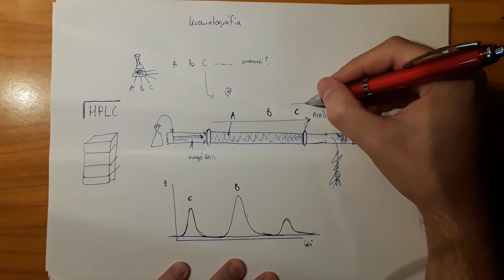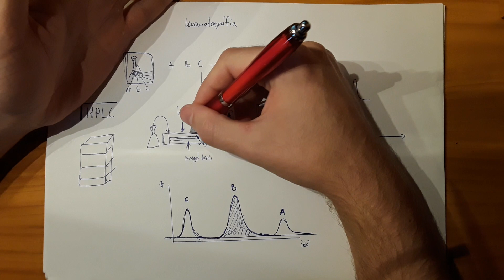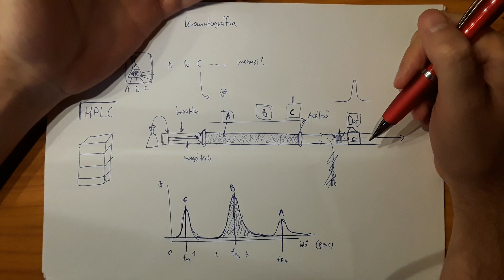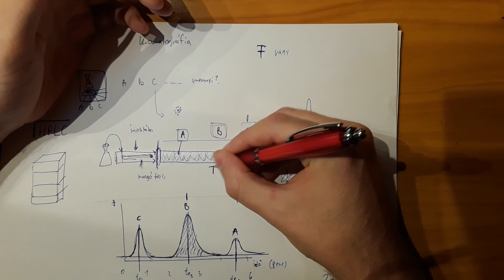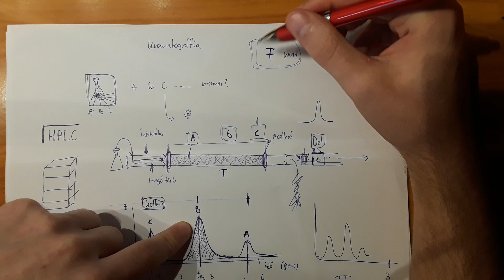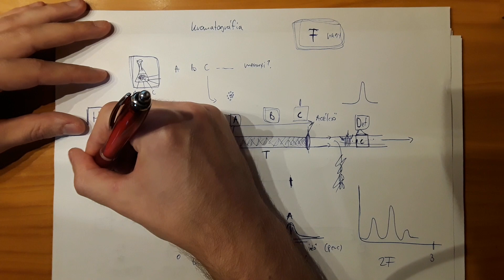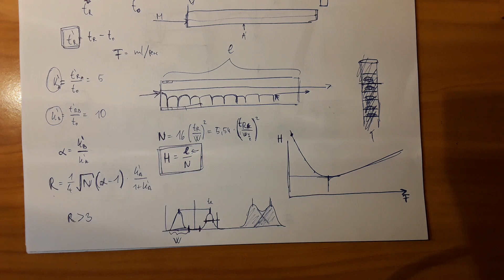Kicsit a kromatográfiáról - HPLC - 1